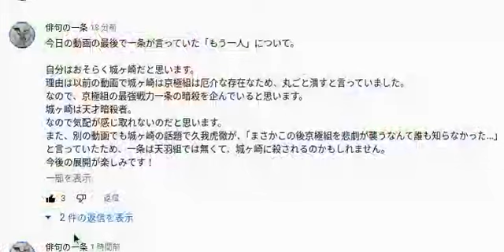ヒューマンバグ大学一条が言っていた須永とは別のもう一人について徹底解説